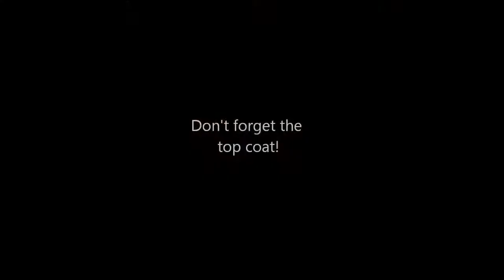Ladybug Nail Art Tutorial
This simple tutorial will teach you how to create ladybugs on your nails.
Products used:
L.A. Colors Calcium Builder
Revlon- Revlon Red #680
Sinful Colors- Black in Black #2
Sally Hansen- White on #300
Kiss Nail Art Paint (striper)- Black
L.A. Colors Top Coat (I used Seche Vite for all my other nails; I misplaced it for this video)
Dotting tool (2 sizes)